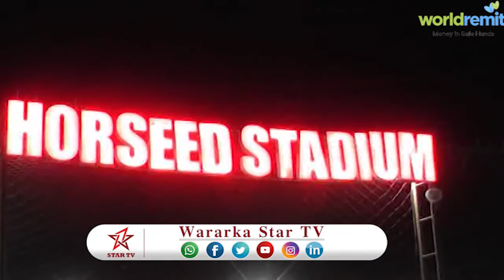DAAWO GUDOOMIYAHA GOBOLKA SAAXIL OO XADHIGA KA JARAY GAROON CUSUB OO LAGU SOO KORDHIYAY